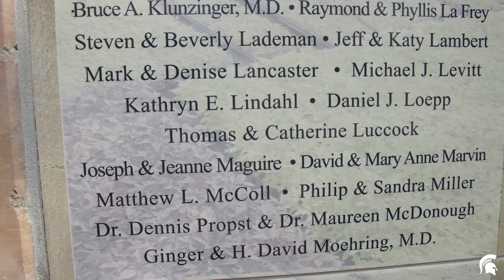Thomas Luccock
Mr. Thomas Nelson Luccock C.P.A.

After degrees from the University of Oklahoma and the University of Texas, Thomas Luccock began his career as an auditor for Arthur Andersen in 1973. In 1976 he began a 23-year career with Occidental Petroleum, advancing to corporate manager of Internal Audit. Along the way, he obtained Certified Public Accountant (CPA) and Certified Internal Auditor (CIA) designations. In 2000, Luccock joined the Spartan family when he was hired to serve as director of Internal Audit and subsequently senior advisor to the president. In 2015, Luccock retired from his position, during which he mentored more than 25 student interns and established scholarships in accounting, music, and swimming. Luccock also co-founded Campus Colleagues, a multi-cultural business program. His legacy continues to grow as he displays leadership through means of volunteerism, mentoring, philanthropy, and general support for higher education at MSU. In addition to his accomplishments at MSU, Luccock is a driving force in Tulsa, Oklahoma where he's chaired the American Heart Association Board and the University of Oklahoma's Accounting Board of Visitors. His involvement earned him the Paragon Award from Leadership Tulsa in 2002 and the Association of College and University Auditors National Outstanding Professional Contributions Award in 2013. Currently, Luccock is on the Editorial Advisory Board for the Internal Auditor magazine, the Library Board at the University of Oklahoma, the MSU Faculty, Staff and Retiree Giving Advisory Cabinet, and serves as a volunteer for MSU's Empower Extraordinary campaign.